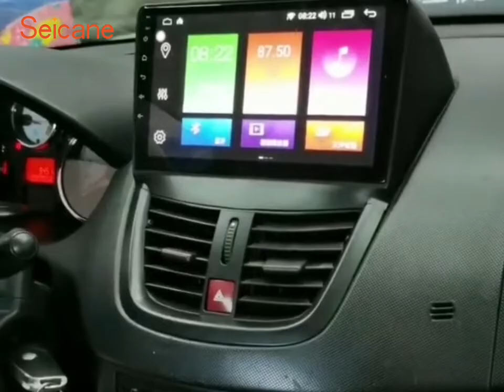Carplay Android Radio for 2008-2014 Peugeot 207 Stereo Upgrade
Here is high quality touch screen radio for 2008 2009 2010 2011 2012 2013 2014 Peugeot 207. It comes Carplay, Bluetooth, DSP sound system, supports 1080P video, navigation, rear view camera and so on.